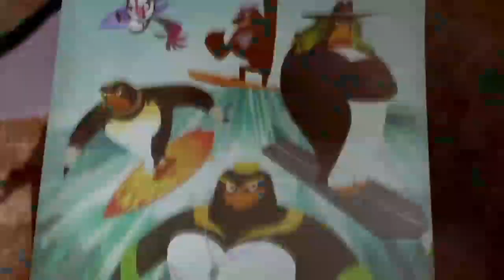Schaffrillas rants about Surfs Up 2: WaveMania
Mark Beaks fantasizes about drinking milk directly from a fish's udder... yep!!